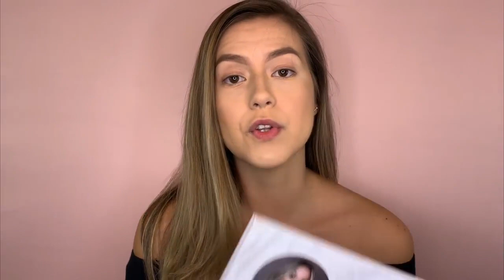MAQUILLAJE AL AZAR CHALLENGE CON PALETA DE PRIS RENDÓN: ROSA Y AZUL! | Gina Cevallos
En este vídeo te muestro un maquillaje con colores al azar con la paleta de Pris Rendón

- RAPPI: $4 DÓLARES DE DESCUENTO EN TU PRIMER ORDEN EN UN PEDÍDO DE MÍNIMO $8
Código: ginacevallos

VIDEO NUEVO todos los MIÉRCOLES a las 5 PM Hora ECUADOR 🇪🇨